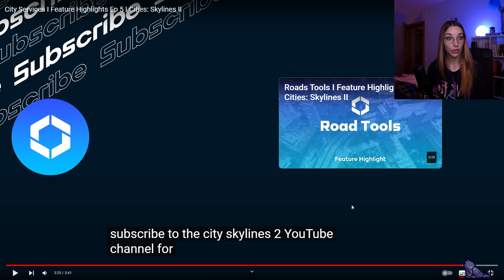CITIES SKYLINES 2: i SERVIZI della CITTÀ | LE NOVITÀ PT. 5